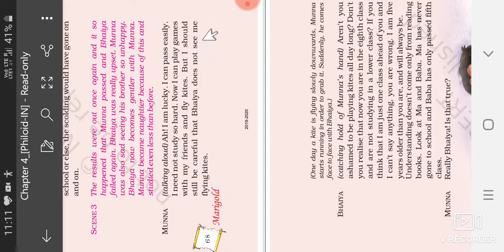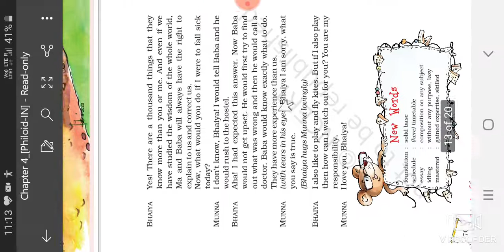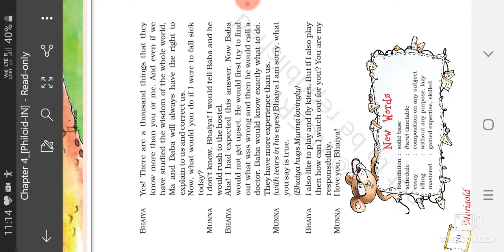My Elder brother reading part 2(3)